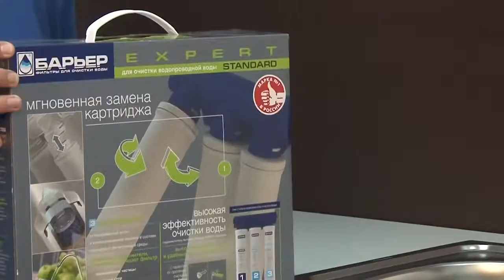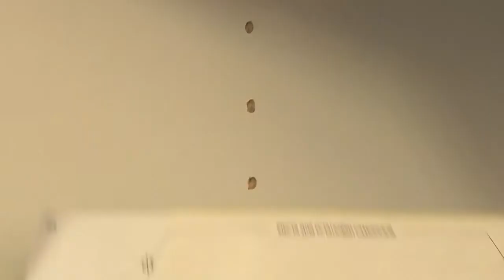Как установить фильтр под мойку БАРЬЕР EXPERT